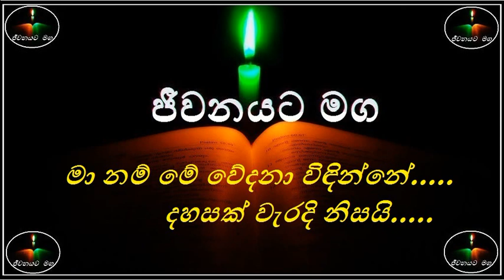Maa nam me vedana